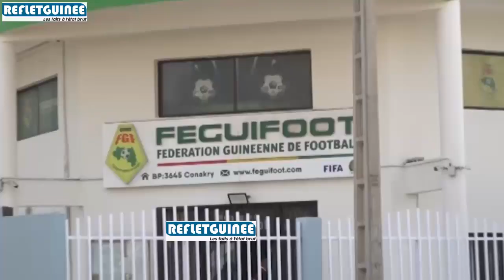Sélectionneur du Syli: Lucien Guilao, ancien joueur du Syli National de Guinée, s'exprime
La Guinée est à la recherche d'un sélectionneur mais cette fois, c'est un Guinéen qui sera choisi. Un choix incompréhensible selon Lucien Guilao qui pense tout de même que Kaba Diawara pourrait être un bon sélectionneur pour la Guinée si des moyens sont mis à sa disposition.